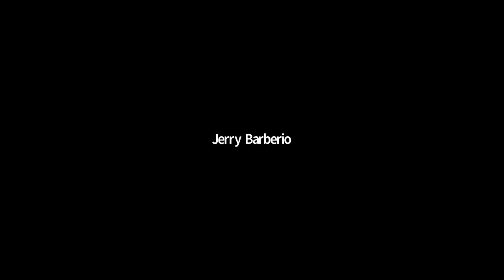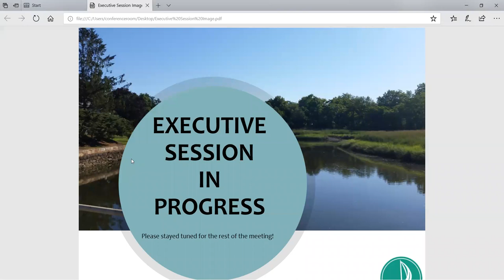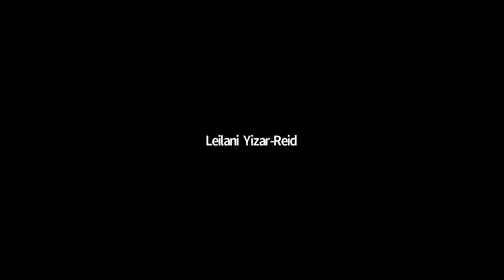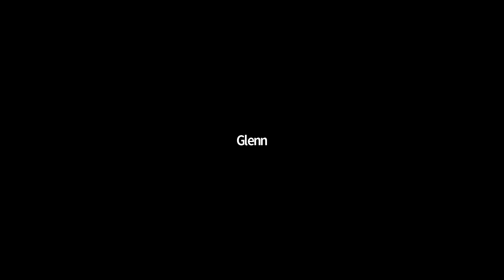Board Of Trustee Work Session and Regular Meeting Meeting Feb 14, 2022